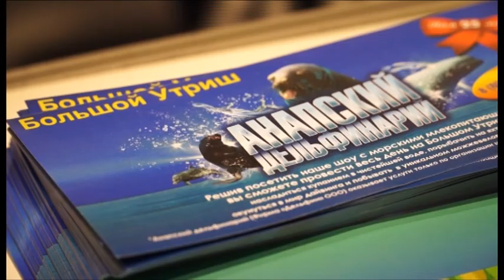Фирма "Дельфин" на выставке "Анапа - самое яркое солнце России"